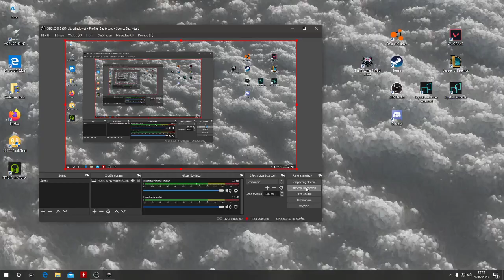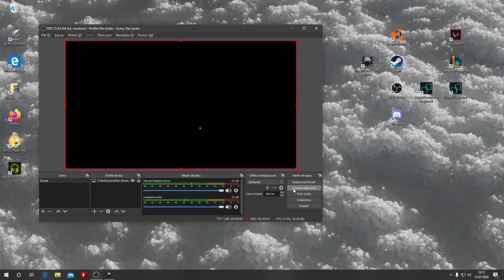Zagrajmy w Wiedźmin 3 dziki gon #1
pierwszy odcinek z moim zdaniem najlepszej gry rpg jaka powstała zapraszam do komętarzy